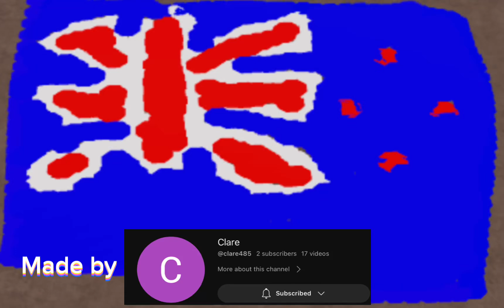Me and my friend in roblox made our flags rate in the comments who’s is better